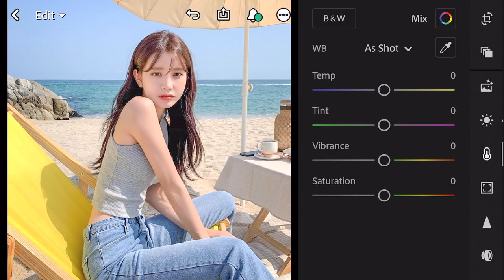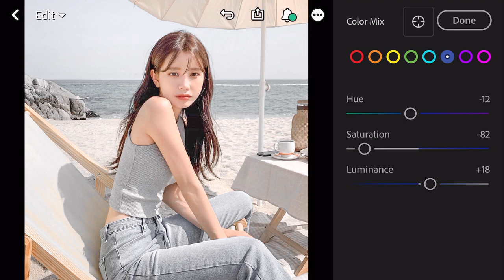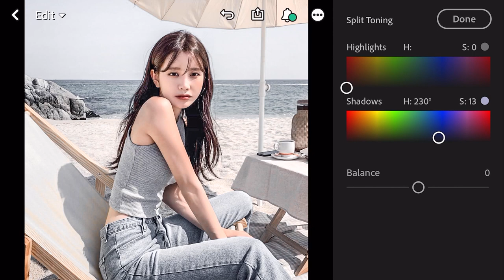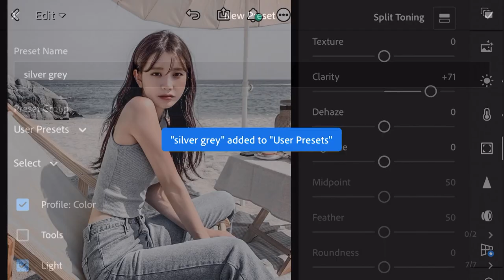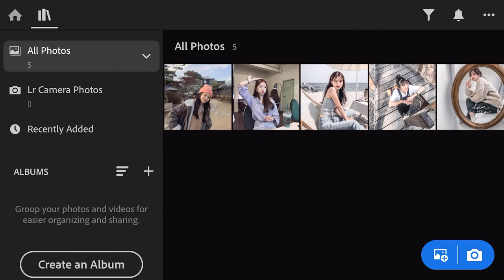How to Edit Grey White Preset - Lightroom Mobile Tutorial and Presets | Gray Tone | foto photo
How to Edit Korean&Japan Travel Color | lightroom mobile presets free dng | lightroom editing tutorial-Nhật Bản-hàn quốc  travel preset silver grey presets

In this video I will show you how to edit silver grey color using Lightroom Mobile.

• The password is four numbers.

🔽 Download

KUKITIME